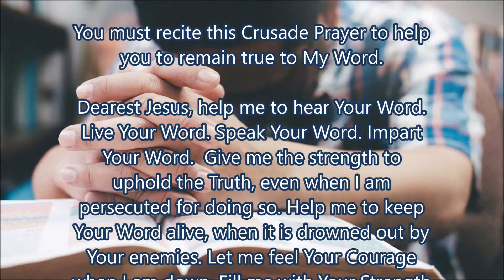Crusade Prayer 136 -- To Keep Your Word